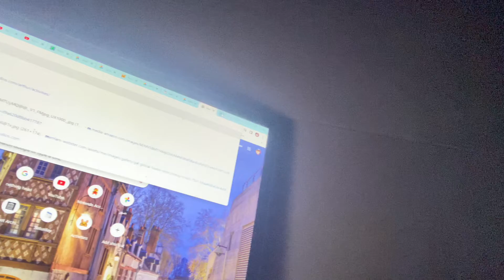Eduardo Eats Spaghetti 🍝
Evil Adventure Grim Adventures of Billy and Mandy head fire 🔥